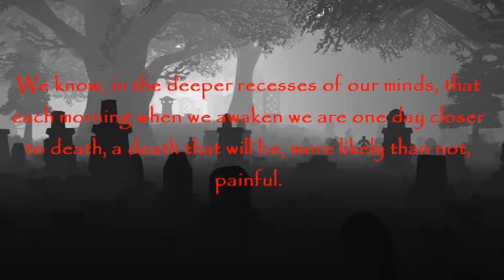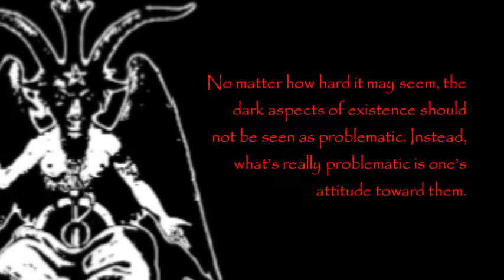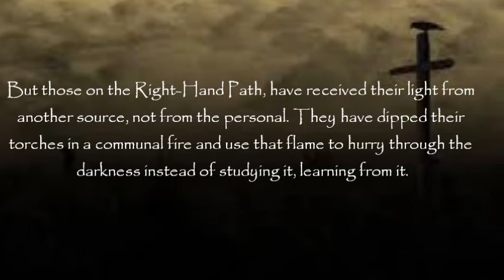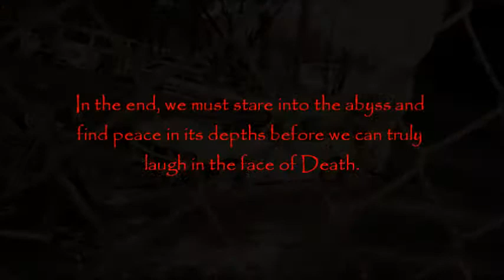The Dark Aspects of Existence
What have you learned from suffering?